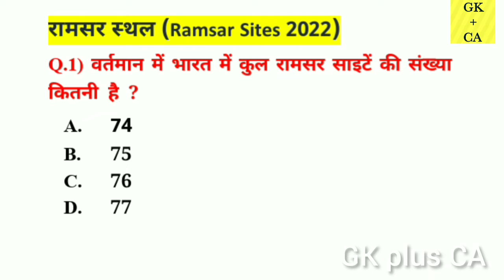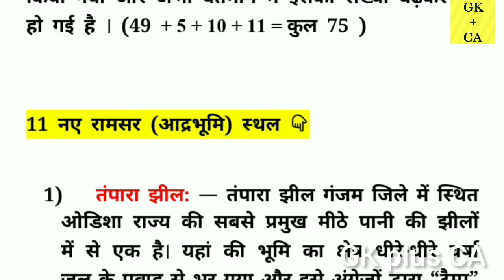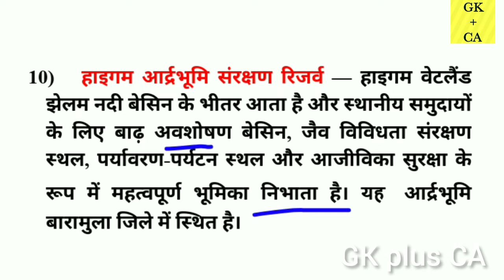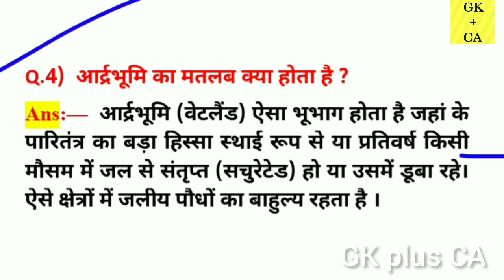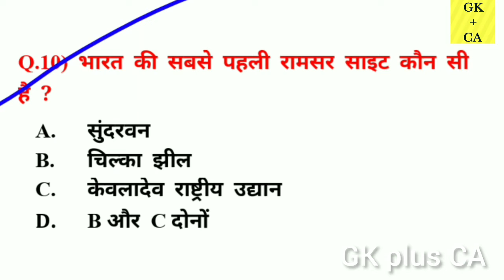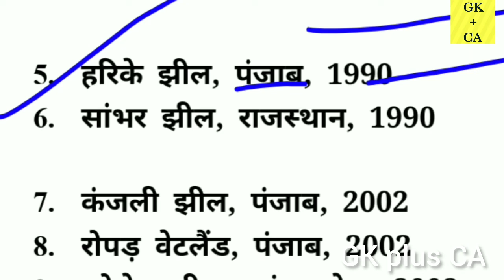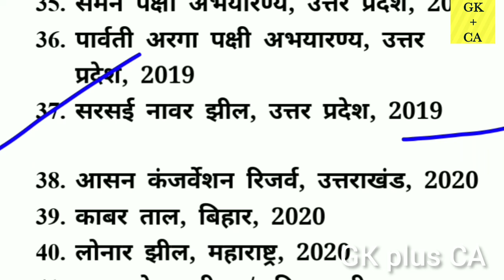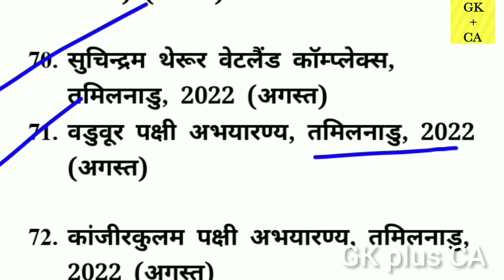भारत के सभी 75 नए रामसर स्थल 2022 | Ramsar Sites in India 2022 | total wetlands india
total ramsar sites in india 2022
how many ramsar sites in india 2022
new ramsar sites in india 2022
how many ramsar sites in up in 2022
list of ramsar sites in india
ramsar sites in india 2022 in hindi
total wetlands in india 2022
ramsar sites in india 2022 upsc
largest ramsar sites in india
total world wetlands
wetlands
world wetlands day
world wetlands day 2022 theme
wetlands of india 2022
ramsar sites important questions
all ramsar sites 2022
number of ramsar sites in india
what is ramsar
what is ramsar site
new ramsar sites